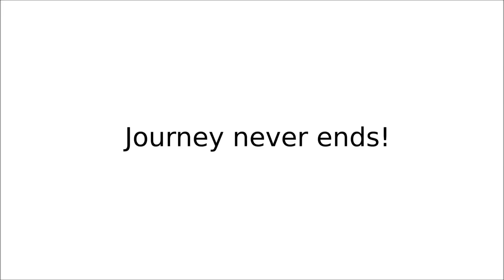Pangkor island #3 Hotel Nipah bay Villa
I booked from BOOKING.COM and stayed at Nipah Bay Villa in room no 235. Rooms were small but decent, especially the open space front of room was great to spend times. They have a tiny library just beside room no 235. Location was very near, just two minutes away from Nipah Beach i.e. yellow sand beach and five minutes away from Coral beach i.e. white sand beach. There best things to do is Giam Island hopping.
For lunch and dinner options is only one restaurant other all breakfast and evening snakes only. There is another restaurant near taxi stand but it is quite far from main location.